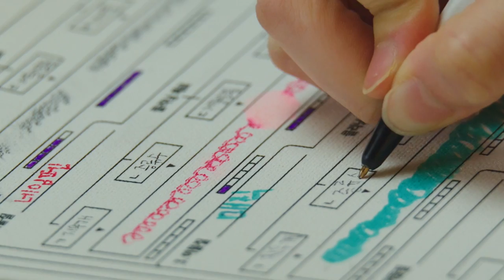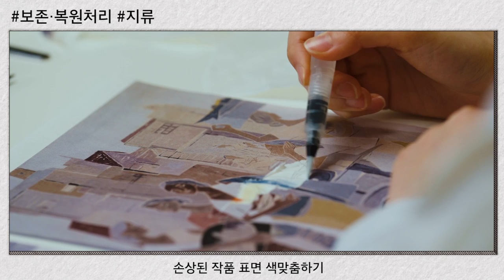컨서베이터 평면 키트 ㅣ 미술관사람들 (ENG CC)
청소년 진로연계 교육 ㅣ 미술관사람들

컨서베이터 평면 키트의 활용법을 담은 영상입니다.
This video is about how to use the conservator kit.